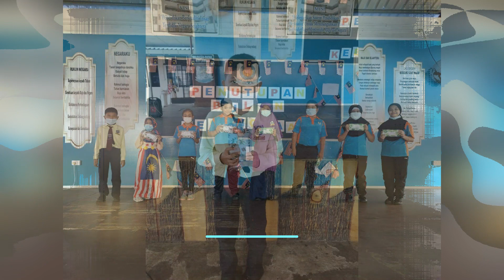POEM RECITAL COMPETITION INDEPENDANCE DAY SKPP 2020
Pertandingan Poem Recital 2020 Anjuran Pusat Sumber SK Patau-Patau dan  Panitia Bahasa Inggeris SK Patau-Patau.

Tahniah kepada pemenang:
3 Amanah: Azmier Sharif bin Azmi
3 Jujur : Siti Rabiatul Adawiyah

4 Jujur: Muhammad Emin Ariff
4 Amanah: Nur Ariyana Danisha Bte Ramlee

5 Amanah: Dyg Shaidatul Atirah
5 Jujur: Mohd Amirul Sahadan bin Jimmy

6 Amanah: Laila Alia Batrisya binti Sahnuddin
6 Jujur: Nur Nadiha Asyura binti Maslin

Di dalam pertandingan ini, murid dikhendaki membaca poem yang telah disediakan oleh PSS dan dikendalikan oleh Panita BI SKPP. Murid yang berjaya menarik minat guru BI akan memenangi pertandingan ini.

Aktiviti ini diadakan pada bulan Ogos 2020 (semasa pandemik COVID 19)
jom Saksikan pemenang poem recital SKPP 2020.

Sumber Poem:
Year 3 " A Child Dream" by: Bioprocess Harbant
Year 4 - 6 "This Is The Day" by: Abell